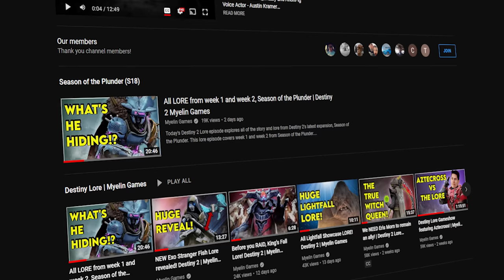Secrets of the Dark Relics revealed! Destiny 2 lore | Myelin Games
Today's Destiny 2 Lore episode explores the Dark Relics from Destiny 2's latest expansion, Season of the Plunder. We know that Mithrax is hiding his past and likely has more information on the relics Eramis seeks. The contents of the relics is revealed! This lore episode also covers week 3 from Season of the Plunder.

0:00 Introduction
0:44 Brief Week 3 recap
3:26 Radio message from the Drifter